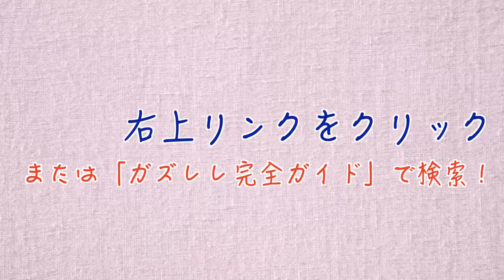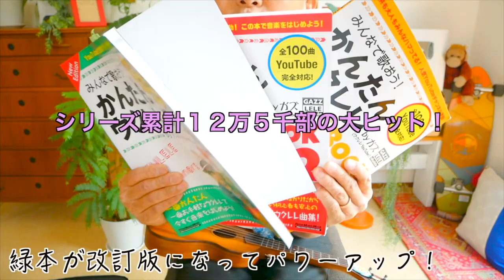【2021年改訂版】Pearly Shells / 真珠貝の歌 - HAWAII SONG